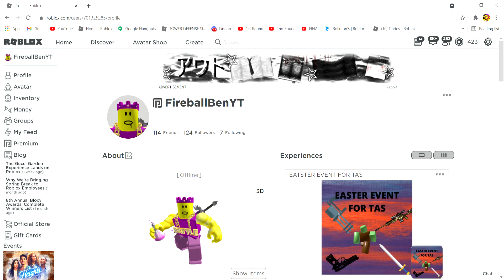my channel is dying... ( i might quit)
yes this is true sadly

ill give yt another week and ill see if i want to do yt then

reasons:
less views
loosing subs
loosing interest in tds/roblox